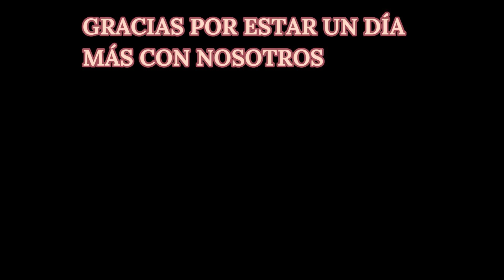PRODUCTOS TERMINADOS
@Familia bichito